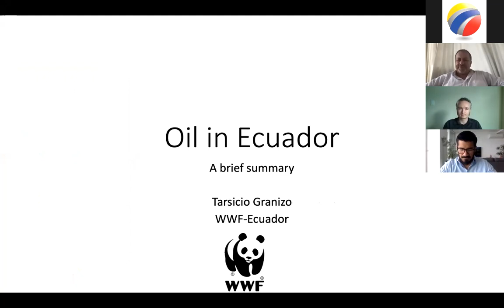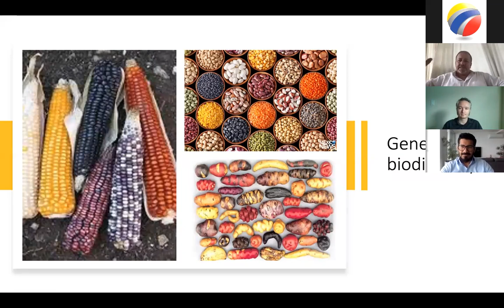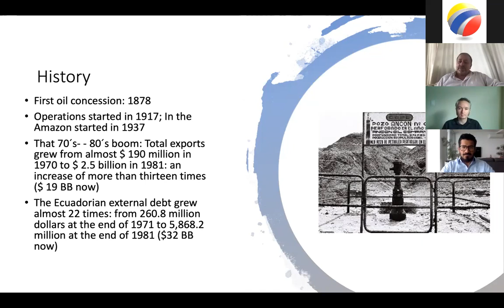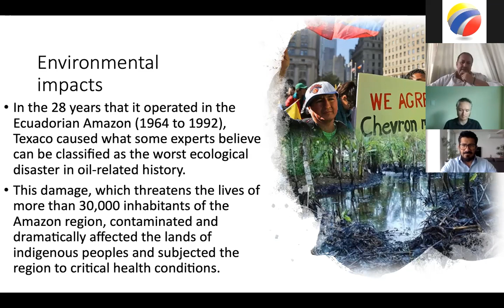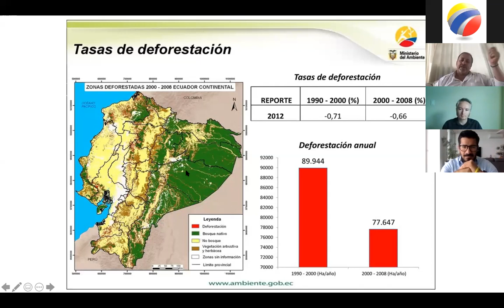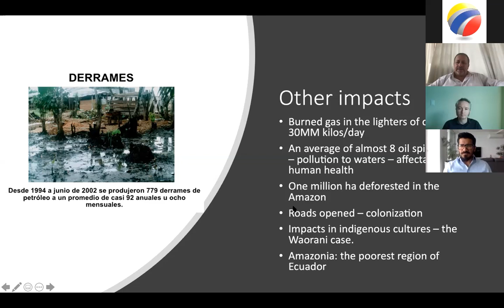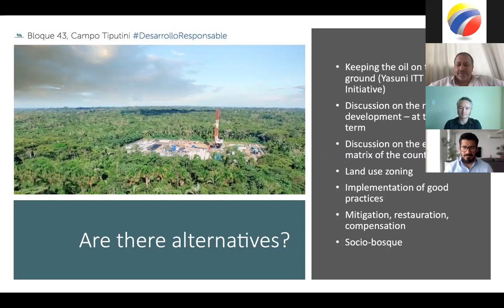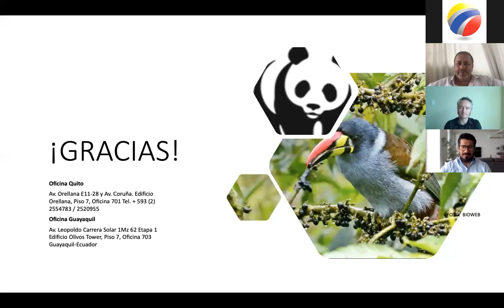ECUADOR AMAZON, OIL AND BIODIVERSITY 2020 - WWF ECUADOR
At today´s webinar we will have WWF Ecuador Director, he will be speaking with us about Ecuador´s environment, Oil impact and biodiversity, and what makes Ecuador the list of the top 10 most diverse countries in the world.